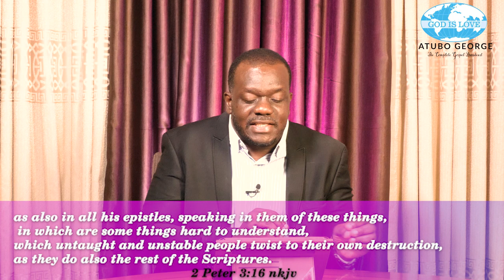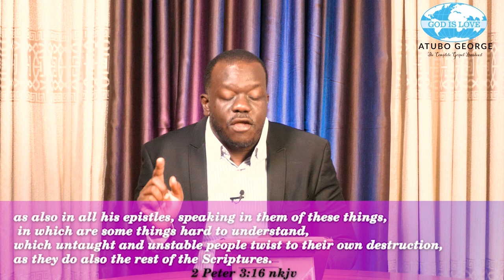The Abrahamic Blessing 17